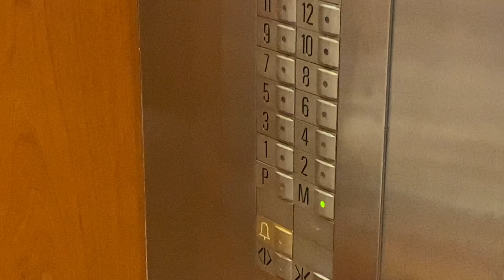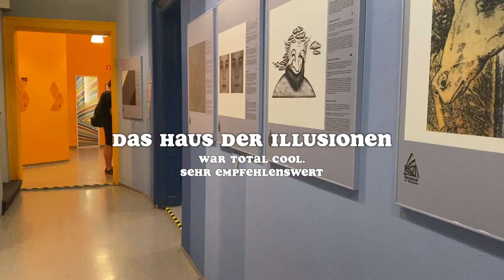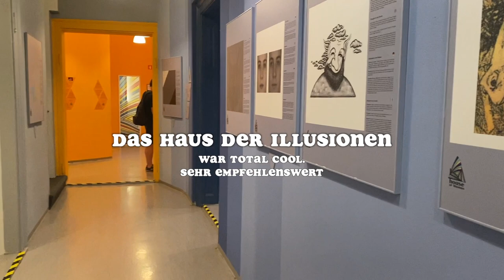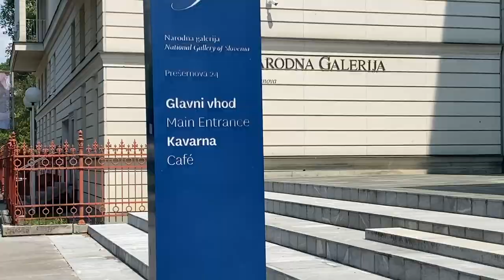Wochenend-Trip nach Slowenien - SOOO SCHÖN 💖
Viel Spaß bei dem neuen Vlog. Leider habe ich den gesamten Vlog "nur" mit dem Handy gefilmt aber ich hoffe er gefällt euch trotzdem.

Wart ihr schonmal in Slowenien?

Passt auf euch auf & aabo nicht vergessen